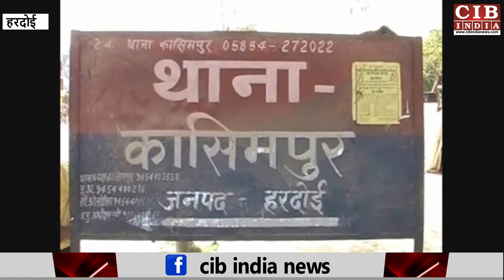पंचायत चुनाव में शराब की इतनी बड़ी खेप को खपाने की साज़िश , पुलिस किया भंडाफोड़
हरदोई पुलिस ने पंचायत चुनाव में खफ्त होने के लिये आई नकली शराब समेत 8 शराब तस्करों को गिरफ्तार किया और इनके पास से 60 हजार रुपये व  3 लग्जरी वाहन बरामद किए है.
पुलिस अधीक्षक अनुराग वत्स के निर्देशन में अपर पुलिस अधीक्षक व क्षेत्राधिकारी सण्डीला के पर्यवेक्षण में जनपद में अपराधियो पर अंकुश लगाए जाने के क्रम में  कासिमपुर पुलिस व स्वाट सर्विलांस टीम ने आबकारी निरीक्षण सण्डीला व सदर  द्वारा मुखबिर की सूचना पर कासिमपुर थाना क्षेत्र के अंतर्गत पउली बाबा मंदिर बेहंदर खुर्द पुलिया के पास से 8 शराब तस्करों को गिरफ्तार कर इनके पास से गैर प्रांत हरियाणा की 60 बोतल अंग्रेजी शराब इंपैक्ट ब्रांड 25 पेटी देसी शराब फाइटर ब्रांड 1125 पौवा दो पेटी देशी शराब व विंडीज ब्रांड कुल 90 पौवा और क्यूआर कोड रैपर ढक्कन 60 हजार रुपये व 3 लग्जरी वाहन बरामदकर आबकारी अधिनियम के तहत मुकदमा पंजीकृत किया गया है

वहीं अपर पुलिस अधीक्षक अनिल कुमार यादव ने बताया कि थाना कासिमपुर में पुलिस को सूचना मिली थी कुछ लोग अवैध शराब बनाकर के सप्लाई करते हैं इस संबंध में कासिमपुर थाना अध्यक्ष स्वाट टीम प्रभारी और एसओजी प्रभारी व आबकारी निरीक्षक संडीला और हरदोई द्वारा इन लोगों को पउली बाबा मंदिर के पास 8 लोगों को गिरफ्तार किया है इनके पास से भारी मात्रा में देशी व अंग्रेजी शराब रैपर ढक्कन वह तीन गाड़ियां व 60 हजार रुपये बरामद हुए हैं और गिरफ्तार कर जेल भेजा गया है।